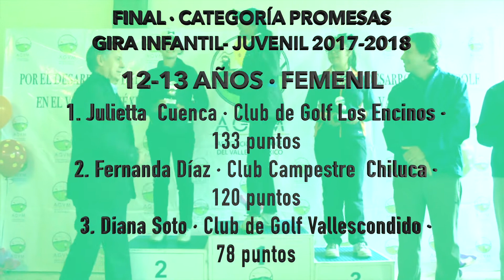Final Categoría Promesas 2018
Final de la Categoría 'Promesas' de la Gira Infantil-Juvenil AGVM 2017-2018.